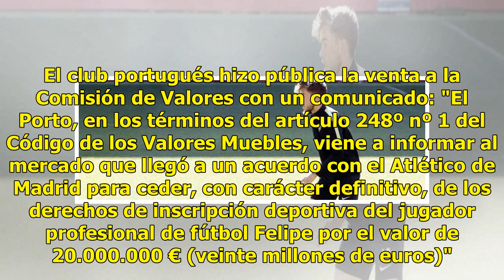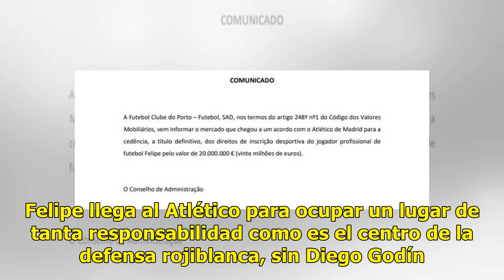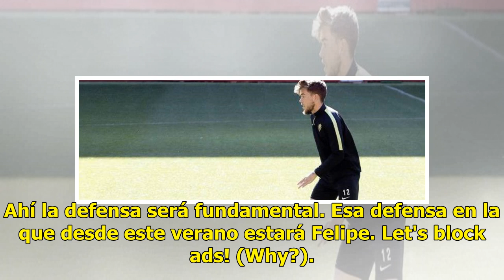El Atlético ficha a Felipe: firmará para tres temporadas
El Oporto hizo oficial el lunes la venta de Felipe al Atlético de Madrid por 20 millones de euros. El club portugués hizo pública la venta a la Comisión de Valores con un comunicado: "El Porto, en los términos del artículo 248º nº 1 del Código de los Valores Muebles, viene a informar al mercado que ...